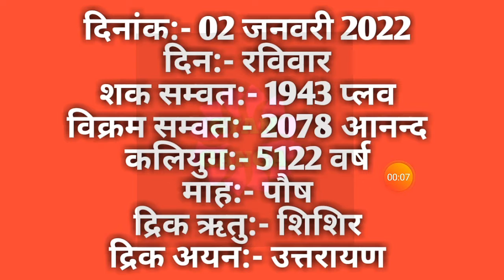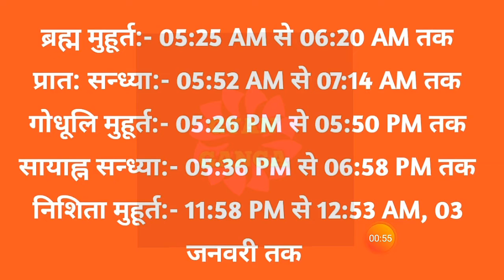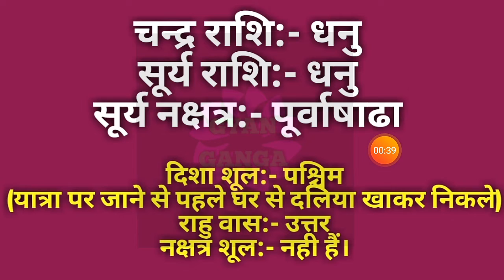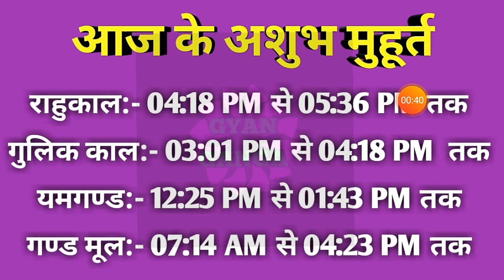02 January 2022 ka Panchang । पंचांग 02 जनवरी 2022 । 02 January 2022 Sunday Hindi Panchang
02 January 2022 ka Panchang । पंचांग 02 जनवरी 2022 । 02 January 2022 Sunday Hindi Panchang

02 January 2022 Panchang : 02 January 2022 का पंचांग, शुभ मुहूर्त, तिथि, नक्षत्र, सूर्योदय, सूर्यास्त, राहुकाल, पक्ष, अभिजीत मुहूर्त, अमृत काल,  चौघड़िया, व्रत व् त्यौहार। जानिए दिसम्बर ०२, २०२२ का पंचांग और महत्वपूर्ण जानकारियां हिन्दू पंचांग के अनुसार, कब से कब तक शुभ मुहूर्त है, कब से कब तक अशुभ मुहूर्त है। यदि आप किसी शुभ कार्य को किसी विशेष दिन और शुभ मुहूर्त में करना चाहते हैं तो दैनिक पंचांग की सहायता से आप उस दिन का शुभ मुहूर्त को जान सकते हैं। तो आइये अब जानते हैं 02 January 2022 का दैनिक पंचांग
About this Video :
1) 02 January 2022 ka hindu Panchang.
2) 02 January 2022 Panchang and Shubh Muhurat.
3) Aaj ka Panchang 02 जनवरी 2022 पंचांग .
4) Shubh Panachang in Hindi .
5) Indian Calender Hindi Panchang .
6) 02 January 2022 Saturday Hindi Panchang .
7) 02 जनवरी का पंचांग, शुभ मुहूर्त, तिथि, नक्षत्र, सूर्योदय, सूर्यास्त .
8) 02 जनवरी 2022 का दैनिक पंचांग .
9 ) aaj ka shubh Muhurat 02 January 2022 .
10) aaj ka rahu kaal .
11) aaj ka sampurna Hindu Panchang .
12) January 02 Panchang Panchangam for New Delhi .
13) Panchang For 02 January 2022 .
14) Hindu Calender January 02 & 02 January 2021 Panchang .
15) Panchang January 02, 2022 Online Panchangam and Hindu Calender for the world .
16) 02 January 2022 Panchang & Shubh Muhurat , 02 जनवरी का पंचांग, शुभ मुहूर्त .
17) 01 January 2022 Saturday panchang online.
18- Worldwide Panchang.
19- Education Videos

02 January 2022 Auspicious Timings (Shubha Muhurat) & Inauspicious Timings (Ashubha Muhurat), Panchang and Muhurat for 02 January 2022 Hindu Month and Tithi.